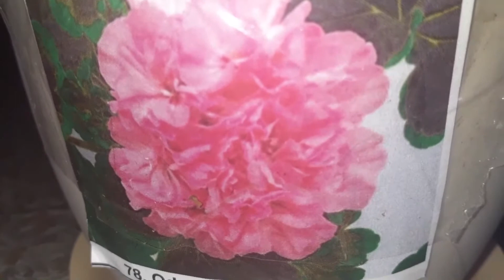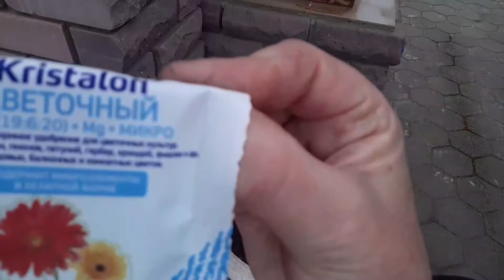Высаживаю петунии-новинки на пмж в вазоны.@GALINA19598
Пришло время высаживать петунию в вазоны и кашпо.